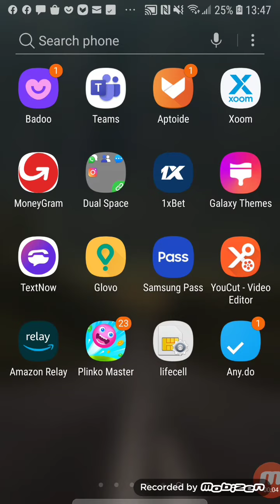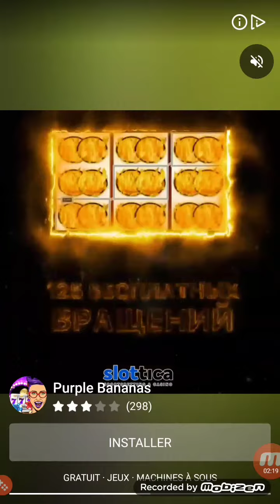how to make more than 100$ a day by playing android games, Plinko Master...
the world nowadays is growing and you can make over $ 100 a day just by playing android games on your smartphone, in this video i show you how to make money through a game called plink master , a very simple game to play but which will earn you dollars and other games as well.